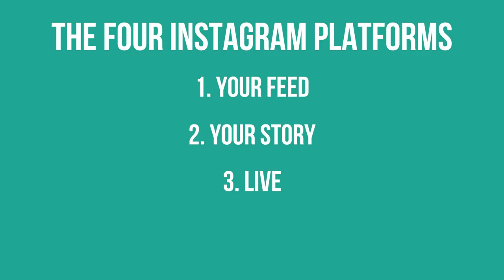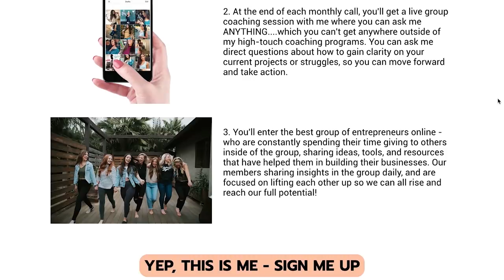Instagram Growth Strategy 2018